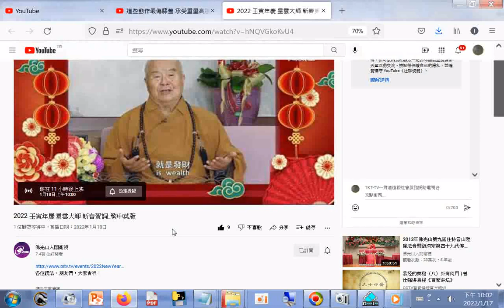#2022 壬寅年慶 星雲大師 新春賀詞 繁中英版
閩南語讀經影片合輯